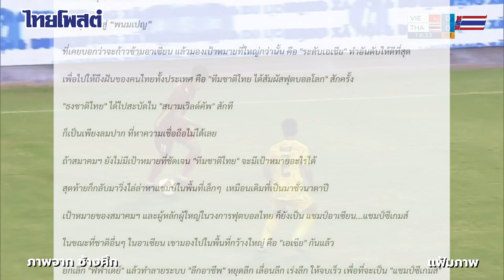เปลว สีเงิน : 'อ๊อด...พี่เลิกอุ้ม' นะ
วันนี้ ขอคุย "ข้ามสายพันธุ์" ซักหน่อย

เรื่อง "ฟุตบอล" ครับ!

ไม่ได้คุยในฐานะ "คอบอล" แต่คุยในฐานะคนไทย ที่ยอมรับว่า "ฟุตบอล" คือ "ราชันของกีฬา-หน้าตาของประเทศ"

แต่ นับตั้งแต่ "พล.ต.อ.สมยศ พุ่มพันธุ์ม่วง" เข้ามาบริหาร ในฐานะ "นายกสมาคมกีฬาฟุตบอลแห่งประเทศไทย" ตั้งแต่ปี ๒๕๕๙ เรื่อยมาจนถึงปัจจุบัน

เอากันตรงๆ ฟุตบอลไทย ที่เคยมีสีสัน ฟู่ฟ่า

จาก "บอลแก้บน"

เกิด "ไทยลีก" เป็นบอลอาชีพ พีกสุดขีด เป็นบอลระดับพันๆ ล้าน เกิดสโมสรมากมาย ปั้นนักเตะป้อนตลาด แข่งทีไร สนามแตกทีนั้น

อนาคตฟุตบอลไทยเจิดจ้า จนพูดจากันกระหึ่ม

"บอลไทยจะไปบอลโลก"!

มองจากฟีเวอร์สุดๆ ก่อน พล.ต.อ.สมยศจะเข้ามาบริหาร คำว่า "บอลไทยจะไปบอลโลก" ไม่ใช่เรื่องเพ้อเจ้อเลย